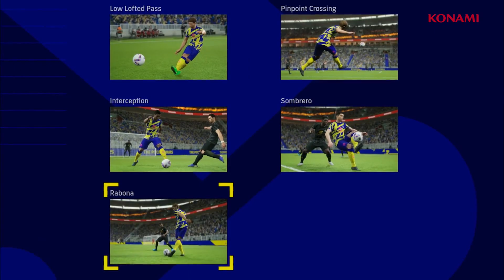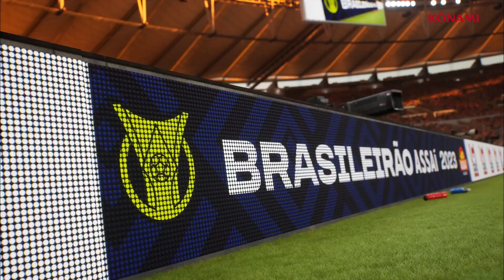Efootball 23 Update V2.5.0 | Season 4 Trailer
e football 2022 ချိတ်ကန်နည်း,
efootball 23 season 2,
4-3-1-2 efootball 23,
4-2-2-2 efootball 23,
efootball 23 season 2 gameplay,
efootball 23 vs efootball 22,
pes 22 vs efootball 23,
pes 21 vs efootball 23,
efootball 23 dortmund,
efootball 23 world cup update,
efootball 23 big update,
4-1-3-2 efootball 23,
4-2-3-1 efootball 23,
4-1-4-1 efootball,
4-2-2-2 efootball 23 mobile,
4-2-2-2 efootball 22,
efootball 23 433,
season 3 efootball 22,
season 3 efootball 2022,
4 3 3 efootball,
4-1-2-3 efootball,
4-3-3 efootball 2022,
4 2 4 efootball 23,
4 2 4 efootball 22,
4 24 efootball,
efootball 23 new formation